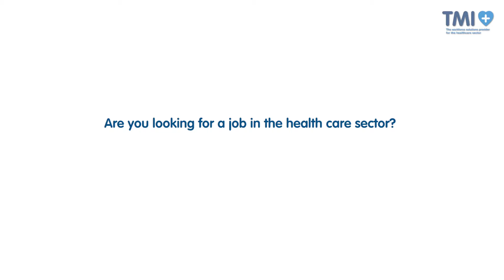TMI - als verpleegkundige werken in Engeland